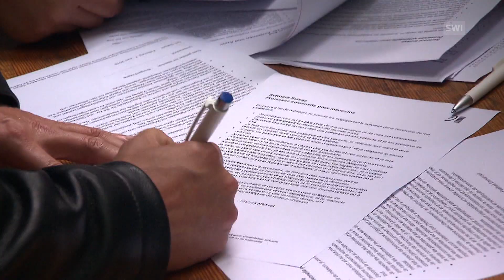Swiss doctors pledge to resist economic pressures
In Switzerland, the Hippocratic oath, stating the obligations and proper conduct of doctors, has been given a make-over.